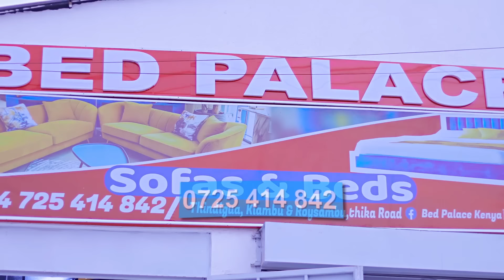Viral Lady Who Turned Down Romantic Proposal Finally Speaks - Were They Dating?? WATCH